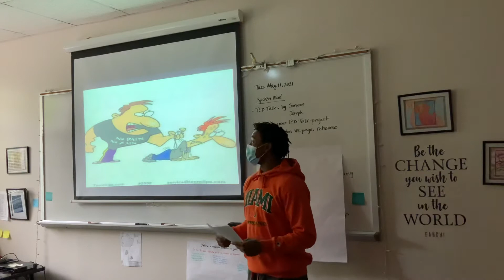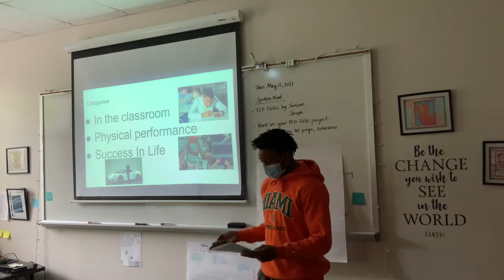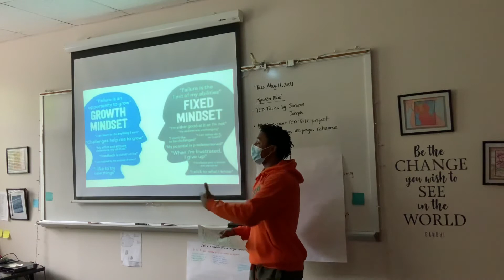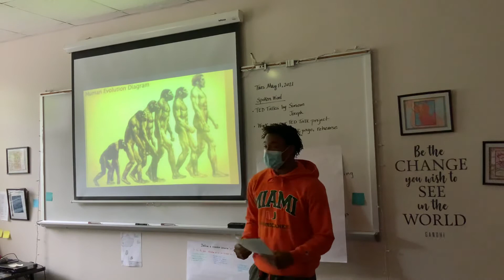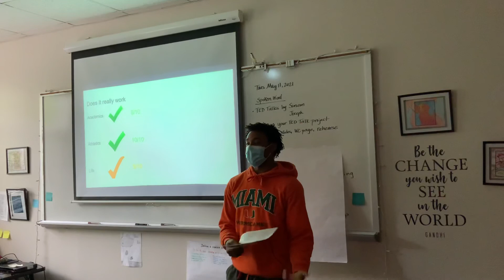Gavin Guion’s TED Talk